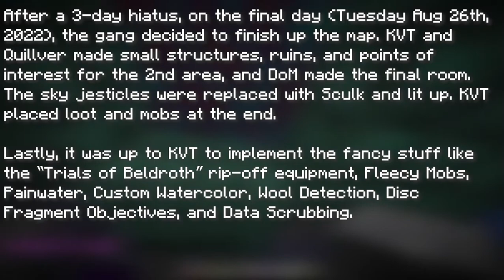[H.O.W] - by Abby (Devcom) | Minecraft CTM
This was the map-making process for the map WHAT, by AABBE (Apostle, Angela, Belinda, Bobby, and Elliot). This map was made for the 1st Strawberry Jam across 4 days. This was the map-making process spread across 4 sessions on the first and last day.

Credit:
-KVT (Apostle G Charles Gibbs II): Architecture, Layout/Gameplay, Detail, Loot Polish, Datapacks, World Polish.
-Sporcle (Angela Brewer-Stockhaus): Erosion, Detail
-Quillver1 (Belinda Johnson-Kelley): Mob Design, BlockVar, Detail
-DoM (Bob Phigglebottom): 14erEdit Syntax, Area 2 Layout/Woolroom
-xKosmic (Elliot Robinson): Organics, BlockVar, Layout

Hello! I'm KVT, and I focus on CTM Maps in Minecraft. CTM (Complete the Monument) Maps are worlds centered around completing dungeons using survival strategies, obtaining wool, and returning it to a monument. I enjoy making and playing maps. Sometimes I do other stuff like UHC, Minecraft Dungeons, and maybe other stuff. Stick around! Hope to see more of you!